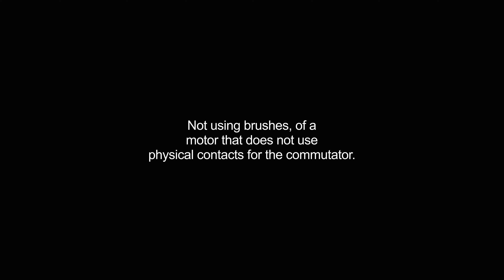brushless video Dictionary meaning and pronunciation